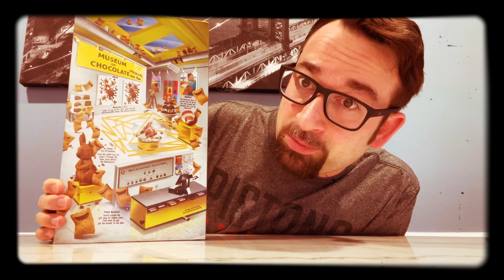Krave Chocolate Chip Cookie Dough. Bill Johnson’s Cereal Reviews: Episode 265.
Bill Johnson’s Cereal Reviews